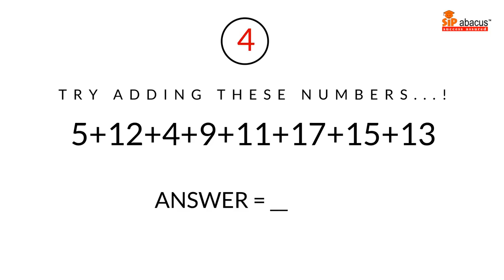Power of Concentration | SIP Abacus | Kids solve up to 125 sums in 5 mins amidst loud music!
Concentration is a key skill that needs to be developed in young children - especially n this digital age where the attention span of humans has come down drastically. SIP Abacus trains young minds on key skills - concentration, visual memory, listening skills, arithmetic skills, better retention and recall.